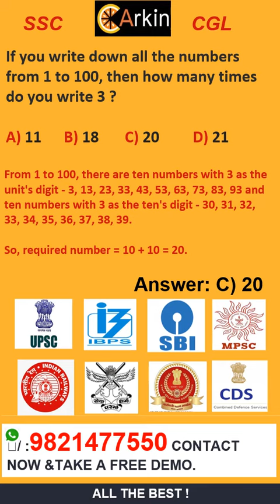SSC CGL 2023 JOIN ARKIN TARGET COURSE FREE RIGOROUS MOCK TESTS ON NEW PAPER PATTERN CALL:9821477550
WHY ARKIN?
🔸 RIGOUROUS LECTURES :
 ▪️Quantitive Aptitude
▪️Logical Reasoning
▪️English
▪️Economy
▪️Banking Awareness
▪️Current Affairs
▪️General Awareness
▪️CCE :
▪️Continuous & Comprehensive Evaluation Assignments & Practise Questions after Every Lecture Topic wise Weekly Tests Module Based Full Length Mocks Rigourous Previous Years Paper Solving STUDY MATERIAl Comprehensive subjectwise Customised Books As per New Syllabus & Paper Pattern Unlimited Access to Online Resources
🔶 DEDICATED MENTORS
🔶 UNLIMITED ATTEMPTS
🔶 DAILY QUIZZES & TIPS And Much More. TAKE A FREE DEMO NOW!